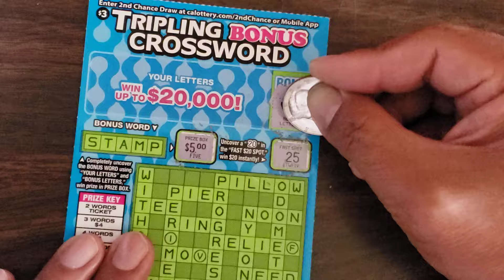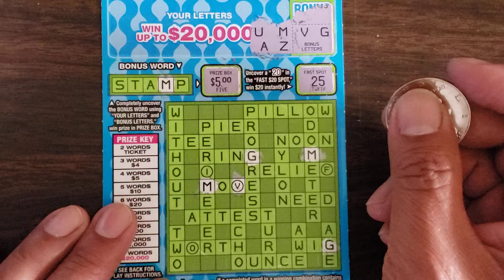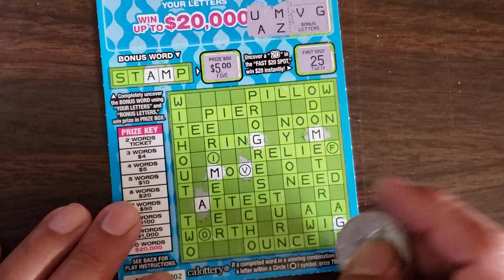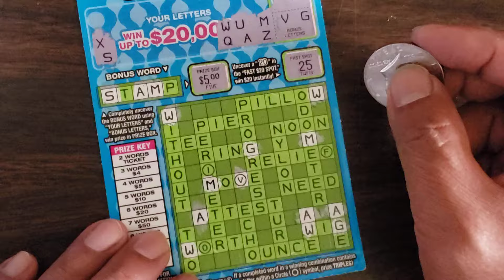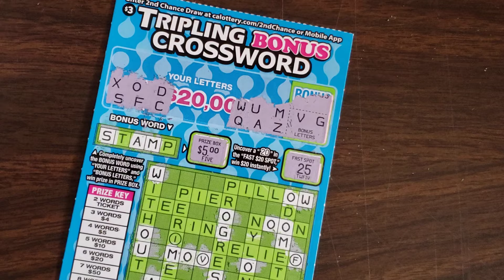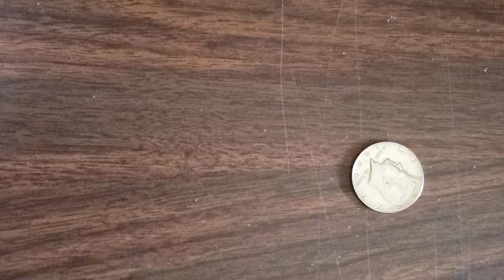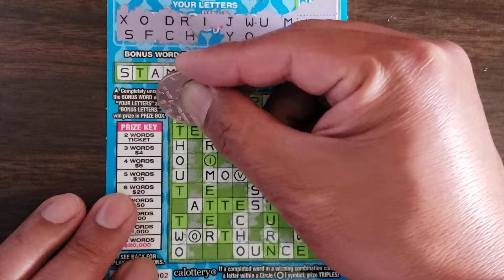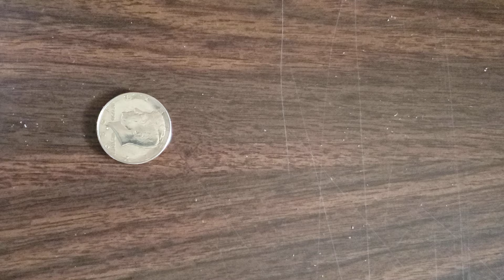ticket 🎟 2 on $3 tripling bonus crossword California lottery scratcher ticket 🎟